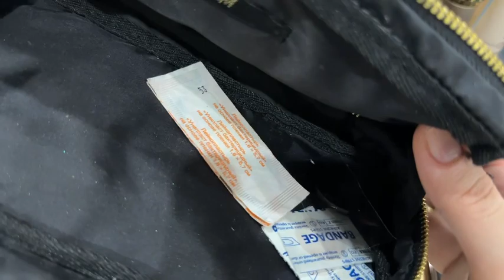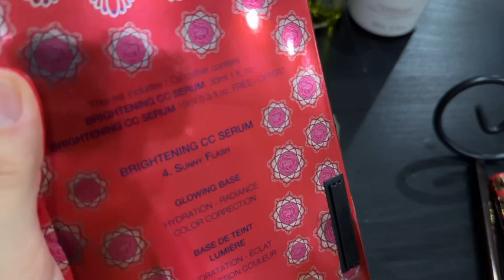Косметика на январь. Собираю косметичку. Все самое любимое ❤️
Девочки и мальчики всем привет!
В своём сегодняшнем видео собираю косметичку на январь.